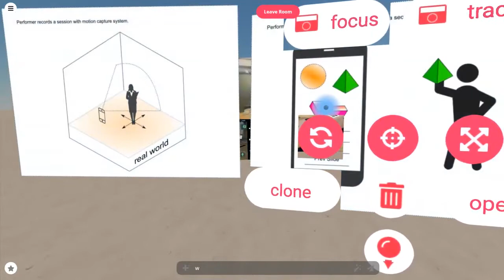alfredo on monetization of XR and beyond green screens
Read "Beyond green screens : Sharing a design vision for showing people inside AR & VR creations" by Alfredo on Medium